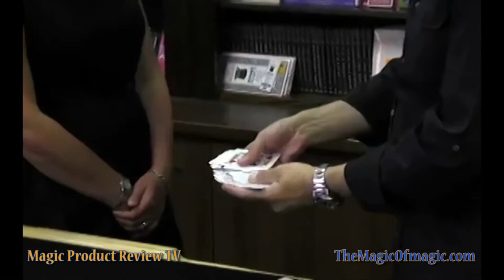Magic Product Review TV - Second Chance by Wayne Dobson - The Magic Of Magic